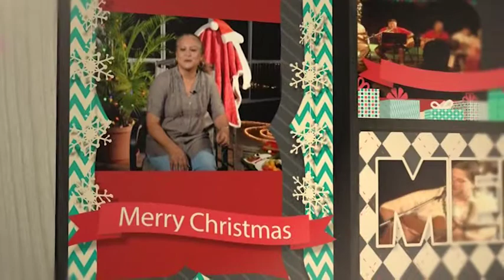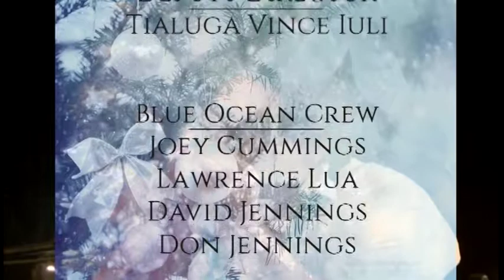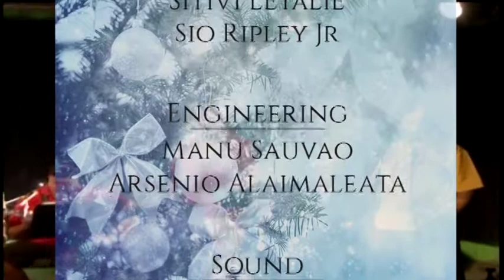Blue Ocean Crew 2015 KVZK Christmas Special - Part 1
The first segment of Blue Ocean Crew's 2015 KVZK Christmas Special in American Samoa